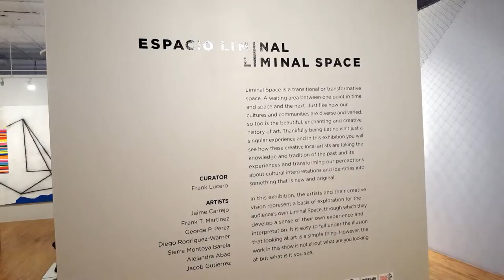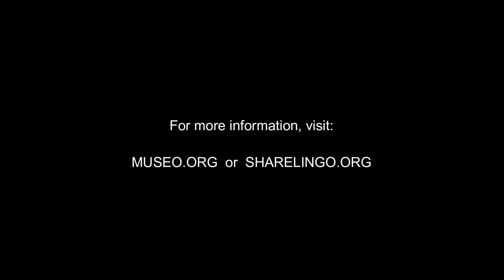ShareLingo Workshop at Museo de Las Americas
Museo de las Americas is located in the Santa Fe Arts District in Denver Colorado, and they are helping connect the English and Spanish speaking communities using the ShareLingo method.

The ShareLingo Project is a Social Enterprise that is Connecting Cultures Through Language. ShareLingo brings English and Spanish learners together, online or face-to-face, and teaches them exactly how to help each other, and be successful SPEAKING their new languages.